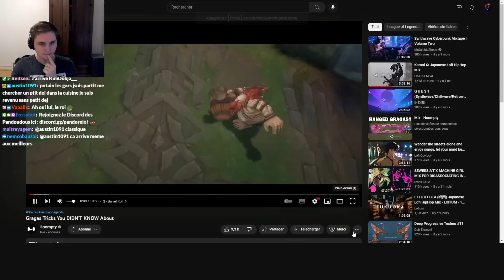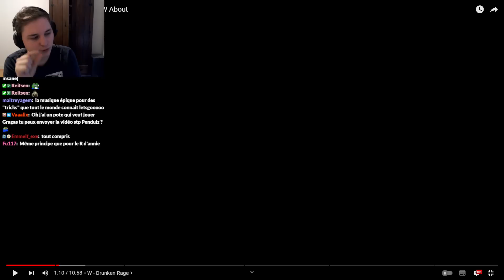Les mécaniques SOMBRES de Gragas - Pandore Reacts 'Gragas Tricks You DIDN'T KNOW About'